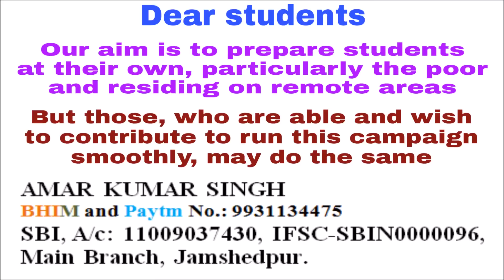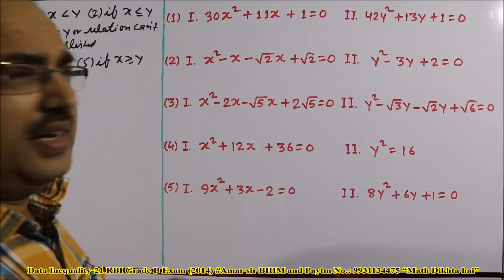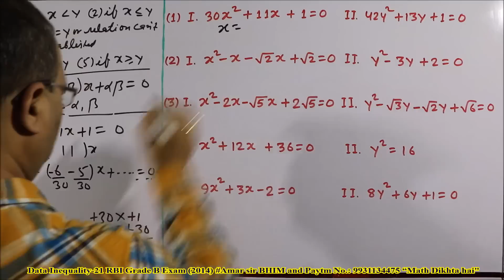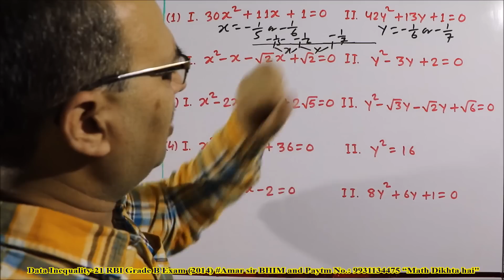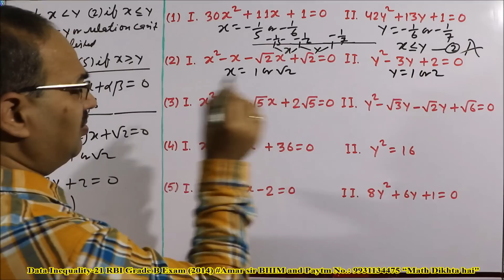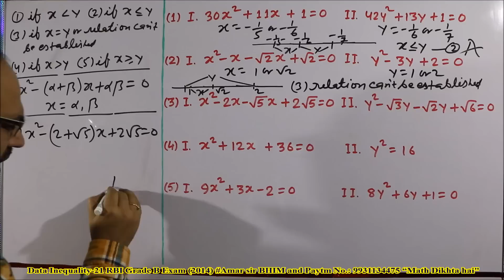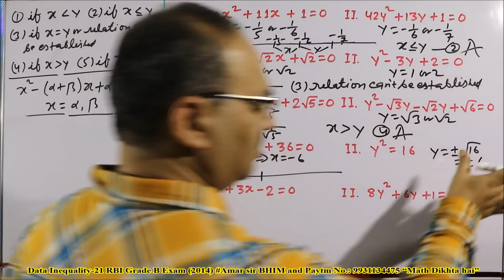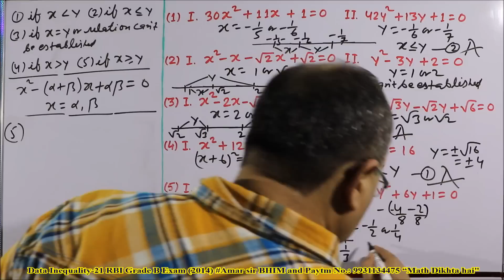Data Inequality-21 [Quadratic Equations] RBI Grade B Exam (Memory based)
“Data Inequality-21: [Quadratic Equations]” is the set of 5 questions, asked in RBI Grade B Officer Exam (2014). It is very useful for all competitive exams of Banking sector. All of these questions have been solved uniquely and you will definitely enjoy it. All the best!
“The questions of “Data Inequality” can be solved @ 5 questions in 2 minutes with 100% accuracy if your concept of chapter is clear.”

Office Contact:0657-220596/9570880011